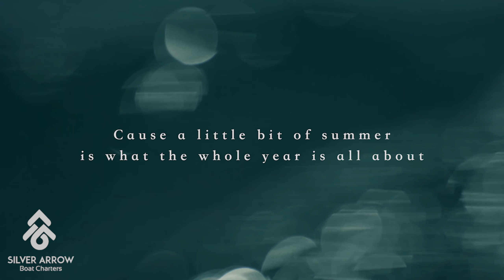Η Silver Arrow Boat Charters συμμετέχει στην έκθεση Sea & Tourism Expo 2022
Η Silver Arrow Boat Charters συμμετέχει στην έκθεση Sea & Tourism Expo που δραστηριοποιείται ταυτόχρονα με την ΣΚΑΦΟΣ ΨΑΡΕΜΑ – BOAT & FISHING SHOW 2022

📅 10-13 Μαρτίου 2022 (Πέμπτη -Κυριακή)

🌍 MEC Παιανίας

🚩ΠΡΟΣΩ ΟΛΟΤΑΧΩΣ για την μεγαλύτερη γιορτή της θάλασσας!

SEA YOU THERE❗